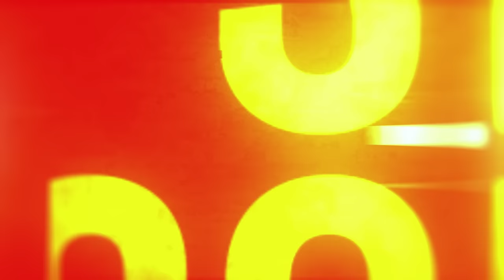Amazing Film! | Part 2 Lord of the Rings: Fellowship of the Ring | First Time Watching | Extended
Hey Everyone!
    Hey Everyone! This is my Part 2 reaction of the Extended Fellowship of the Ring. Wow , This movie was emotional and got me so invested. I can not wait for you to see it!